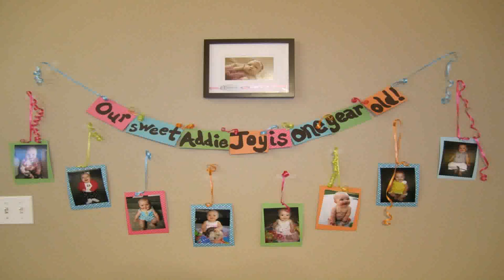Birthday Theme For 1 Year Old Boy